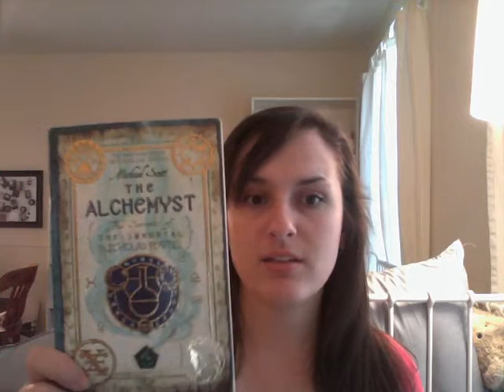Book Haul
Some books I got at a new bookstore and COFFEE!